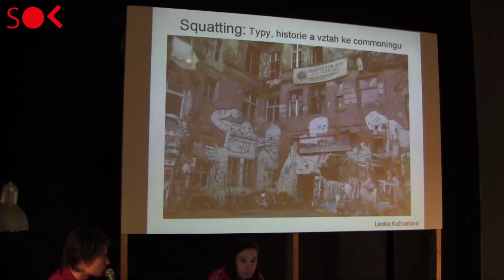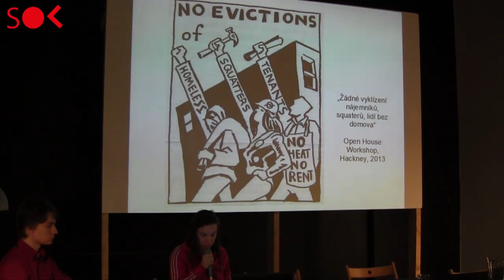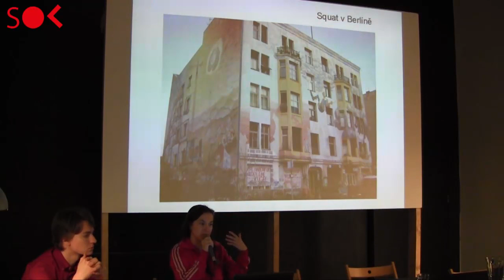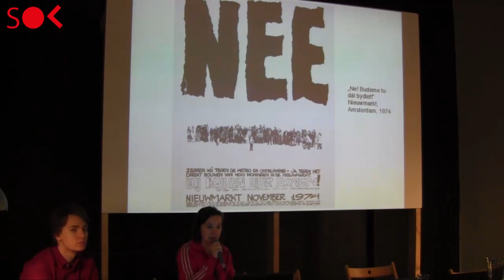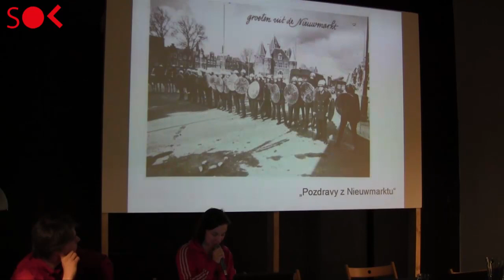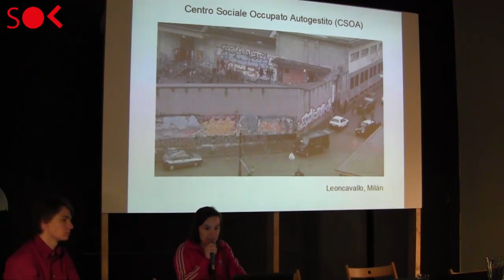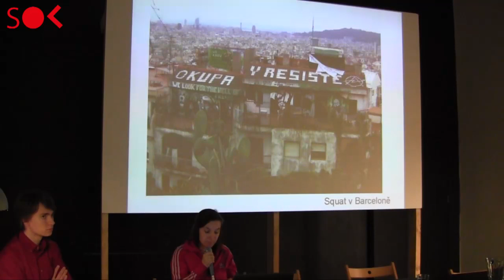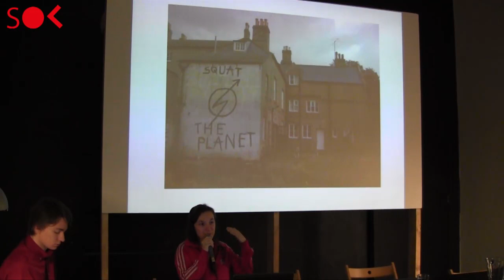Commons - Lenka Kužvartová